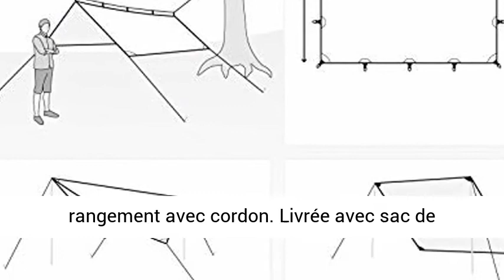Qeedo Smart Tarp, bache Camping (3x3 m / 3x4 m / 3,2x2,8 m), tarp de Camping léger, Etanche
Cliquez ici pour le meilleur prix

Tarp de camping à utilisations multiples de 300 x 300cm, points de tension renforcés à coutures doubles, boucles de suspension
Polyester solide étanche, colonne d'eau de 3 000 mm, coutures scellées / Double renfort de tous les points de tension
Boucles de tension en bande de polyester solide / Nombreuses possibilités de fixation et de montage comme tarp, taud de soleil
Poids du tarp de 760 g , poids total de 950 g / Dimensions une fois replié de 25 x 15 x 15 cm / Sac de rangement avec cordon
Livrée avec sac de rangement, 6 x Y-Pegs en aluminium, 6 x cordes de fixation Dyneema résistances aux sollicitations avec tendeurs compris

Cordes de fixation Dyneema et tendeur triangulaire
Les cordes de fixation fournies dans la livraison sont fabriquées dans un matériau Dyneema solide de qualité supérieure et sont équipées de tendeurs à 3 coins faciles à utiliser. Ils permettent de tendre les cordes de fixation Dyneema facilement et rapidement.

Piquets de tente Y légers en aluminium
Afin d’obtenir un poids aussi léger que possible, des piquets de tente Y solides en aluminium on été joints au tarp. Les Y-Peg sont des piquets de tente de trek classique qui se retrouvent également facilement dans l’herbe verte grâce à leur couleur rouge.

Points tension de renforcés
Les boucles et les points de tensions sur tout le pourtour ont été renforcés avec une doublure de tissu supplémentaire et des coutures doubles pour qu'ils restent stables même sous une forte tension.

Points tension supplémentaires
Des boucles de suspension supplémentaires se trouvent au milieu du tarp permettant encore plus de variantes d’installation comme par exemple l’accrochage entre 2 arbres ou barres (les barres ne sont pas fournies dans la livraison).

Faibles dimensions une fois replié
Les dimensions du tarp Smart une fois replié sont très faibles ce qui permet de le ranger partout. Avec des dimensions de 25 x 15 x 15 cm environ seulement, il peut être tout simplement jeté dans un sac à dos ou un coffre.

Contenu de la livraison
Sac de rangement avec cordon
Tarp Smart de Qeedo
6 cordes de fixation Dyneema
6 piquets de tente Y en aluminium
Pochette de rangement pour les piquets de tente avec cordon